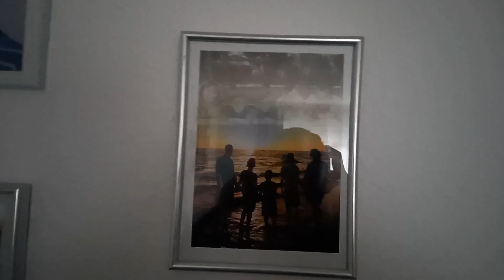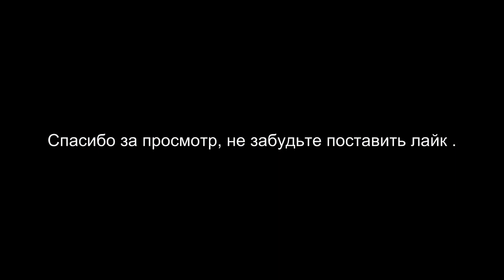НАШИ БУДНИ /ГЕРМАНИЯ.2